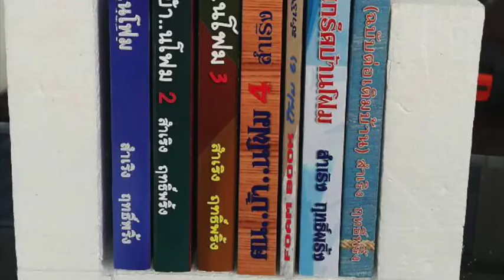บ้านโฟม ช่างรู้คู่บ้าน สัญชัย ขนาน ฅนบ้า..โฟม ผลงานคุณคณิต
ก่อสร้าง บ้านใหม่ ซ่อมแซม ต่อเติม ปรับปรุง รั่ว ซึม ร้าว ร้อน ทรุด วัสดุ ตกแต่ง เฟอร์นิเจอร์ เพื่อบ้าน ที่อยู่อาศัย ซื่อ วัสดุก่อสร้าง ที่ไหน ยี่ห้อไหน ใช้อย่างไร ให้ถูกต้อง..ติดตาม..."ช่างรู้คู่บ้าน ทาง MCOT1, FM99"..."รู้รอบบ้าน ทาง Nation TV"..."บ้าน บ้าน ทาง T-New.."คุยเฟื่องเรื่องบ้าน FM90.5" โดย.. GooGaiRu มีคำตอบ ทาง ร่วมกันกด Like Fans Pages ติดต่อโฆษณาได้ที่ E-mail: Official Line ID: @sunchai เพื่อรับทุกเรื่องการสร้าง แก้ปัญหาบ้าน